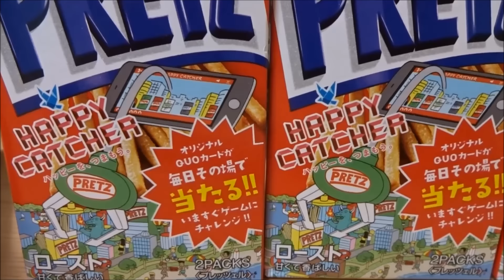Pretz その場で当りがわかるキャンペーン【Happy Catcher】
プリッツのキャンペーンに応募してみました。